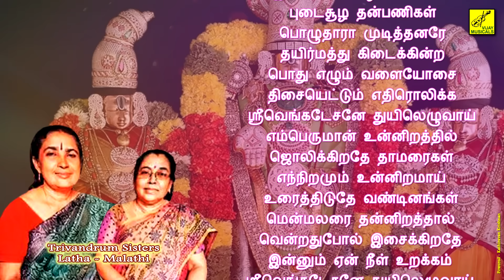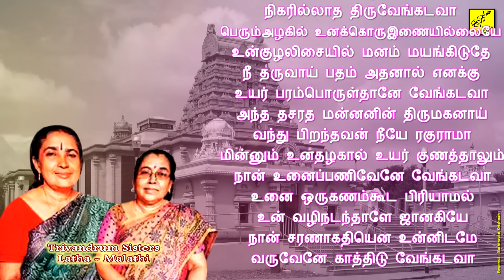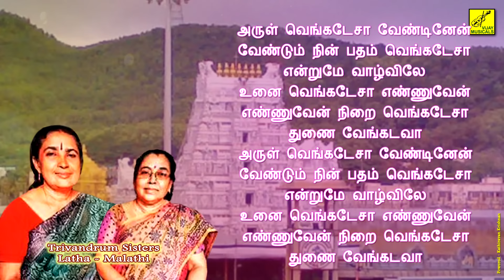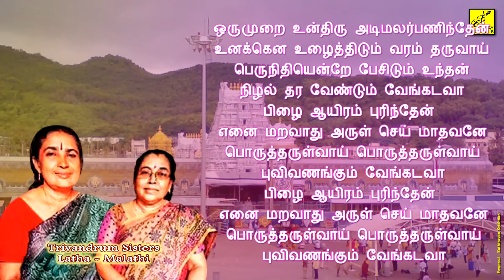சுப்ரபாதம் - Suprabhatham Tamil | Kaappaatruvaye Sri Venkatesa | Trivandrum Sisters | Vijay Musicals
காலையில் தினமும் பெருமாள் சுப்ரபாதம் பாடல் கேட்க கேட்க அனைத்து செல்வங்களும்  சேரும்
Suprabatham - Tamil || Lyrical Video || Kaappaatruvaaye Sri Venkatesa || Singers : Trivandrum Sisters (Latha & Malathi) || Lord Balaji || Vijay Musicals || Music : L Krishanan || Lyrics : Senkathirvanan || Video : Kathiravan Krishnan || Suprabhatham

சுப்ரபாதம் பாடல் வரிகள் : With Lyrics
ஓம் அன்னையவள் கோசலையின்
திருமகனே ஸ்ரீராமச்சந்திரா
செந்நிறத்தில் கீழ்வானம்
சிறப்புடனே புலர்கின்றதே
தன்குரலில் சேவலினம்
தாரணியை எழுப்பிடுதே
கண்மலர்கள் தான்மலர
ஸ்ரீ வெங்கடேசனே துயிலெழுவாய்
வெண்கருட  கொடியுடைய
வேங்கடனே துயிலெழுவாய்
வினைதீர்க்கும் பெருமாளே
ஸ்ரீனிவாசனே கண்மலர்வாய்
உன்னருளை நாடிடுதே
ஓய்வறியா மூவுலகம்
உனைப்பாடி பணிகின்றோம்
ஸ்ரீ வெங்கடேசனே துயிலெழுவாய்
பேரழகின் திருவுருவே
பெரியவளே திருமகளே
பிரியமுடன் பரந்தாமன்
மார்புரையும் தாயாரே
கார்வண்ணன் திருமாலை
கவர்ந்தவளே பொன்மகளே
காரியங்கள் கைகூட
கண்மலர்வாய் ஸ்ரீதேவி
சந்திரனின் பேரொளியை
தன்முகத்தில் கொண்டவளே
சங்குடனே சக்கரங்கள்
தாங்கியவன் குணவதியே
மங்கையர்கள் போற்றுகின்ற
மங்களத்தின் திருவுருவே
மலரடிகள் வணங்கிடுவோம்
கண்மலர்வாய் என்தாயே
எங்கிருந்தோ தவம்புரியும்
ஏற்றம்மிகு முனிவர்களும்
தங்களது பூஜைகளை
தவறாது செய்த பின்னே
செங்கமலத் திருவடிகள்
உடையவனே உனைநாடி
வந்து நின்றார் அருள்பெறவே
ஸ்ரீவேங்கடேசனே துயில்லெழுவாய்
உயிரினங்கள் படைக்கின்ற
உத்தமராம் நான்முகனும்
ஓம் என்ற ஒலிக்குள்ளே
உறைகிந்திருக்கும் வேலவனும்
தேவருடன் முனிவருடன்
நின்புகழை இசைக்கின்றார்
தாமதங்கள் தனைவிடுத்து
ஸ்ரீவெங்கடேசனே துயிலெழுவாய்
தென்னையோடு பாக்குமர
வாசனைகள் பரவிடுதே
கண்கவர் நிறமுடைய
மலர்மொட்டு அவிழ்கிறதே
பன்னீரின் மணம் சுமந்து
பூங்காற்று தவழ்கிறதே
எல்லாமும் உனக்கன்றோ
ஸ்ரீ வெங்கடேசனே துயிலெழுவாய்
அடியார்கள் உன்பேரை
தினம் கேட்டு மெய்மறந்தார்
எழிலான கனி உண்டு
பசியாறும் பைங்கிளிகள்
குடையாக நீ நின்று
குவளையத்தை காத்திடவே
கோவிந்தா கோபாலா
ஸ்ரீவெங்கடேசனே துயிலெழுவாய்
நிலையாக ஓரிடத்தில்
நில்லாத நாரதரும்
நிகரேதும் இல்லாத
நின்பெருமை அறிந்ததினால்
தன் வீணை இசையாலே
உன்புகழை பாடுகின்றார்
செவியார அதைக்கேட்க
ஸ்ரீவெங்கடேசனே துயிலெழுவாய்
அடிவானம் இருள் நீங்கி
அதிகாலை விடிகின்றதே
இதழ்மூடி சிறைப்பட்டு
துயர்கொண்ட வண்டினங்கள்
அழகாக மலர்விரிய
களிப்போடு வெளியேறி
உனைப்பாடி துதிக்கிறதே
ஸ்ரீவெங்கடேசனே துயிலெழுவாய்
இடைச்சேரி தனில்வாழும்
இளமங்கை எழில் கூட்டம்
புடைசூழ தன்பணிகள்
பொழுதாரா முடித்தனரே
தயிர்மத்து கிடைக்கின்ற
பொது எழும் வளையோசை
திசையெட்டும் எதிரொலிக்க
ஸ்ரீவெங்கடேசனே துயிலெழுவாய்
எம்பெருமான் உன்னிறத்தில்
ஜொலிக்கிறதே தாமரைகள்
எந்நிறமும் உன்னிறமாய்
உரைத்திடுதே வண்டினங்கள்
மென்மலரை தன்னிறத்தால்
வென்றதுபோல் இசைக்கிறதே
இன்னும் ஏன் நீள் உறக்கம்
ஸ்ரீவெங்கடேசனே துயிலெழுவாய்
எல்லோர்க்கும் உறவாக
எந்நாளும் இருப்பவனே
எதைவேண்டி நின்றாலும்
தருகின்ற அருட்கடலே
இமைபோதும் பிரியாத
அலர்மேலு நாயகனே
ஜகம்போற்றும் பரந்தாமா
ஸ்ரீவெங்கடேசனே துயிலெழுவாய்
பிறைசூடன் சிவனாரும்
பிறப்பிக்கும் நான்முகனும்
பெருமாளே உனைக்காண
புனிதநீராடினாரே
குறையேதுமில்லாத
கோவிந்தா நின் வாசல்
கூடினரே பதம்பணிய
ஸ்ரீவெங்கடேசனே துயிலெழுவாய்
சேதமலை கருடமலை
திருவேங்கட மாமலையே
விருடமலை இருடமலை
நாராயண மலையென்றும்
திருமலையின் நாயகனே
தேவரெல்லாம் மனம் குளிர
விதவிதமாய் அழைக்கின்றார்
ஸ்ரீவெங்கடேசனே துயிலெழுவாய்
எட்டுத்திசை பாலகரும்
ஈசனொடு இந்திரனும்
சுட்டெரிக்கும் சுடர் நெருப்பும்
காற்றவனும் மழை வடிவும்
செல்வம்பல சேர்கின்ற
திருவுடைய குபேரனும்
உள்ளன்பால் உனைப்பணிந்தார்
ஸ்ரீ வெங்கடேசனே துயிலெழுவாய்
திருமலையின் நாயகா
நீ வீதி உழா போகும் முன்னே
சிங்கநடை கருடநடை
குதிரைநடை வகையறிய
கருடனொடு மற்றவரும்
நின்கோவில் வாசலிலே
சிரம்தாழ்த்தி கரம்குவித்தார்
ஸ்ரீ வெங்கடேசனே துயிலெழுவாய்
விண்ணுலக தேவருடன்
விளையாடும் நவகோலும்
நின்புகழை ஓயாமல்
உச்சரிக்கும் அடியார்க்கு
தொண்டுபல செய்திடவே
தூய மனம் கொண்டுனது
அன்புதனைபெறவந்தார்
ஸ்ரீ வெங்கடேசனே துயிலெழுவாய்
மாதவனும் அவனோடு
பிறகோலும் தன் பொறுப்பை
போதுமெனச் சொன்னாலும்
போவதற்கு மனம்விரும்பார்
வேதவடிவானவனே
நின்னடியார்க்கருள் செய்து
நாதனடி நாடுகின்றார்
ஸ்ரீ வெங்கடேசனே துயிலெழுவாய்
முத்தியுடன் வீடுபேறும்
முயன்று பெரும் தருணமதில்
சக்திமிகு நின்கோவில்
கலசங்கள் கண்டதனால்
பக்தியுடன் சேவிக்க
பூமிதனில் மறுபிறவி
இக்கணமே வேண்டுகின்றார்
ஸ்ரீ வெங்கடேசனே துயிலெழுவாய்